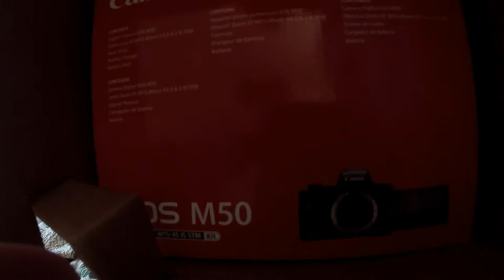BIG RED VLOGS- Fun With Dogs!!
My newest piece of camera gear finally came in the mail and watch my two little maniac dogs eat some carrots and watermelon haha!